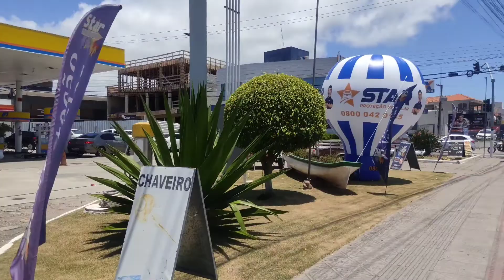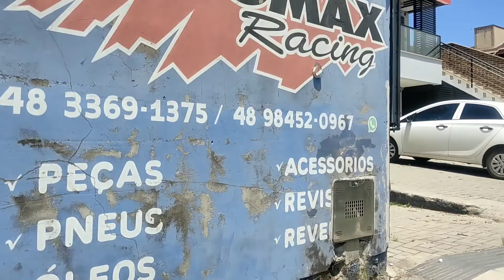🇧🇷[UM BOM LUGAR !!] - Florianópolis sc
✅Quer mesmo fazer isso?

▂ ▄[REC VLOGS] ▄ ▂ Viver a vida é a melhor e maior de todas as conquistas terrenas.

🎯-“Daqui a vinte anos, você não terá arrependimento das coisas que fez, mas das que deixou de fazer.
☑-Por isso, veleje para longe do seu porto seguro. Explore. Sonhe. Descubra a Vida te oferece grandes oportunidades aproveite cada uma Delas.”✈
 – Mark Twain